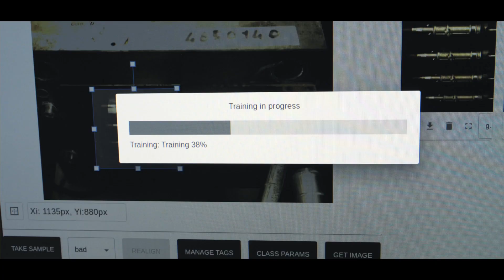INVENTIO.ai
Video production: Smart Video for INVENTIO.
Director: Fabio Lanzini.
Shooting: Fabio Lanzini, Luca Zanlorenzi.
Editing, Post production, color grading: Fabio Lanzini - SoundlessStudio

© INVENTIO - Soundlessstudio 2022